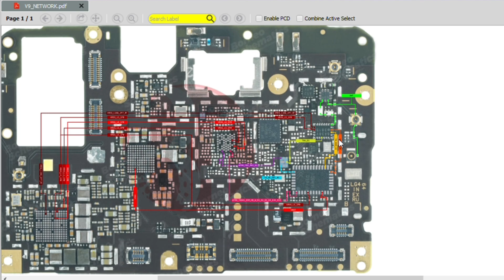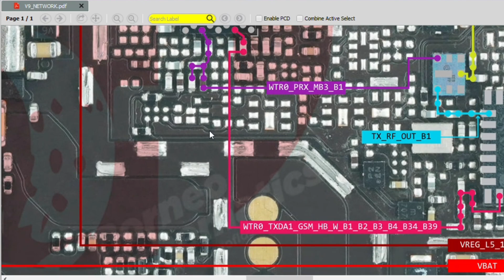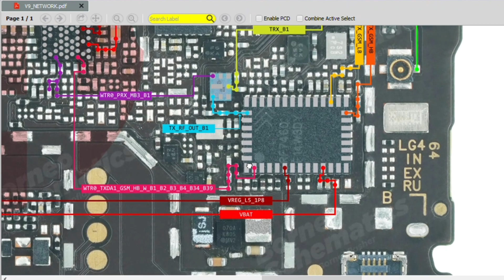Vivo V9 network solution/ Borneo schematic and hardware solution